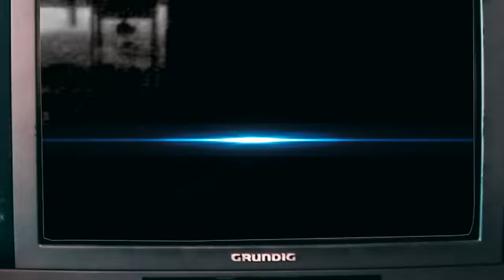47Ter - On avait dit (Clip Officiel)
💿 « L’adresse » maintenant dispo !

Réalisé par Wissiz
Assistante real : Thymiane Duchaufour
Production : Wissiz Production & Editions Limitées
Chargée de production : Elli Delsart

DOP : Tanguy Bourgeois
1er assistant cam : Matthieu Legoupil
Cadrage : Arnaud Deregnaucourt
Chef machiniste : Thomas Canivet
Chef electro : Baptiste Jung
Étalonnage & Montage : Wissiz
Styliste : Julie Bambou
Ajouts stylisme : Caroline Gereduz

Chef déco : Laura O'Rorke
1er Assistant déco : Léa Colsy
2e Assistant déco : Pierre Thibout
3e Assistant déco : Léa Dos Santos
Remerciements à Nadège Garnier.

Chef Maquillage & Coiffure : Melissa Biard
Assistantes Maquillage & Coiffure :
Charline Daillant
Orystella Viti
Djelissa Traoré

Photographe plateau : TheoLaFotto

Remerciements à toute la figuration.
Cascadeurs : Audibert Dustin - Ponceau Teddy - Fabre Liam - Lauber Jonas